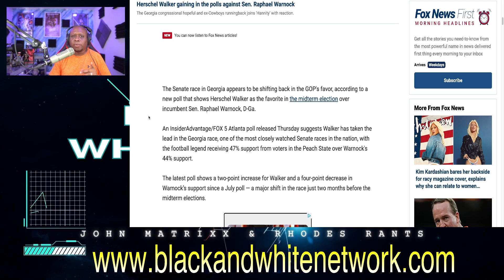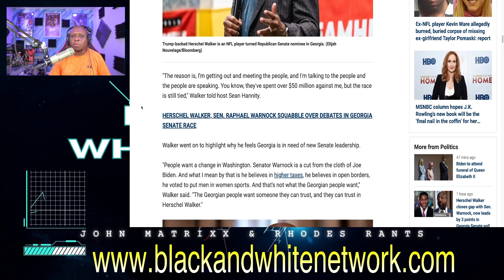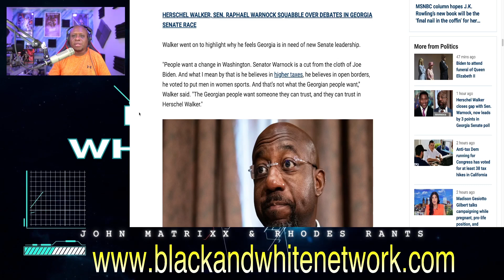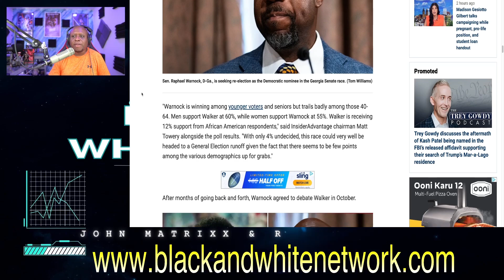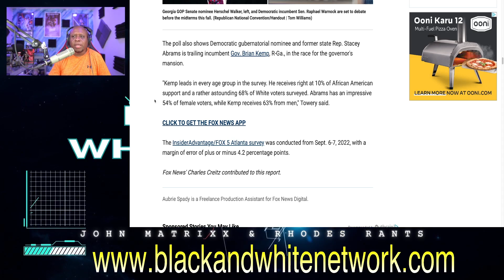NFL Legend Herschel Walker EXPANDS lead over the Socialist Raphael Warnock in a new poll!